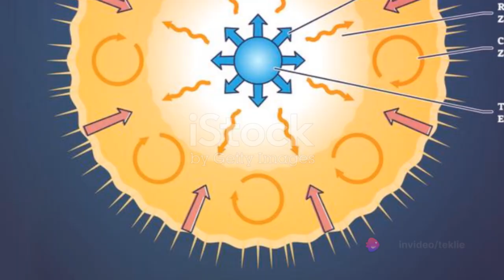top amazing facts about sun